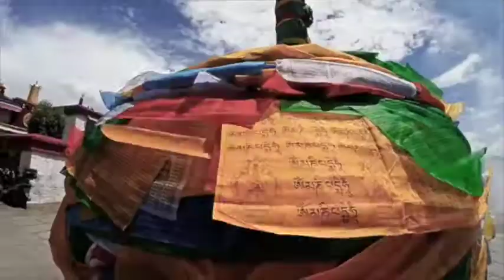Krishna Wanting The Moon (Yvalain & Cire de Sacub)) of the album "Witches' Sabbath"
"Krishna Wanting The Moon" a mystical journey by Cire de Sacub and Yvalain.

Cire: lyrics (see explanations above), sung melodies composition, all vocals.
Yvalain: all instruments (no synths, no loops).

Yvalain's notes: I confided to Cire, who lives not too far from my home, an instrumental track, one of my favorites ever. He came back with this amazing gothic multi-vocals and I really liked it. For the video I borrowed on vimeo.com some good footage about Tibet and the Far-East to illustrate that quite spiritual piece (Sept 2014).

Cire's original notes: "Cire has decided to interpret a poem (English translation of an Hindi dialect) Sant Surdas for this wonderful dream instrumental. This mysterious religious musician of the 15th century was born blind, lived one century in India and was finally acknowledged as a Saint. This music and meditation master  wrote about Krishna and belonged to a religious current that claims to popularize and disseminate the complex and multiple religious mysteries of Hinduism." (Sept 2011).